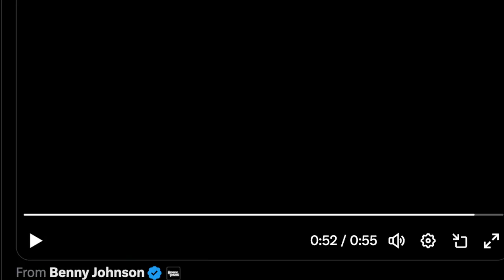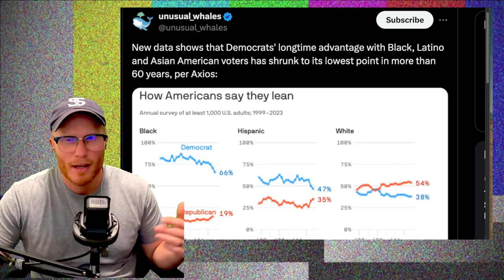BREAKING: illegals SURGE Texas BOARDER Forcing NATIONAL GAURD to STAND THEIR GROUND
Breaking news! Texas is under attack and the National Guard has been deployed. Watch this live clip from the Derek O'Shea show for the latest update on this current event in US news. Stay informed and stay safe!

BREAKING: TEXAS Under ATTACK!